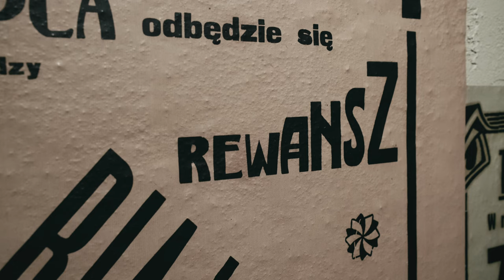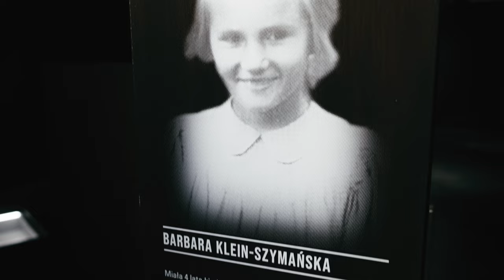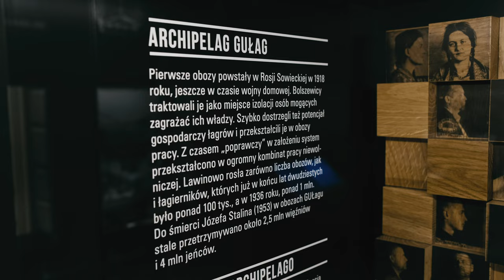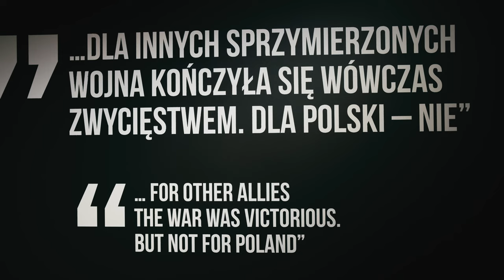Migawki z Muzeum Pamięci Sybiru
06.2022
cyt.
Białystok jest miastem, które ucierpiało w straszliwy sposób w okresie okupacji sowieckiej lat 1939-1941. Niemal co piąty mieszkaniec został zesłany na Syberię lub do Kazachstanu. Nieprzypadkowo zatem siedziba Muzeum Pamięci Sybiru zlokalizowana została przy ulicy Węglowej w pobliżu Poleskiego (obecnie Towarowego) Dworca Kolejowego w Białymstoku, z którego odprawiane były składy pociągów z zesłańcami udającymi się na Wschód.